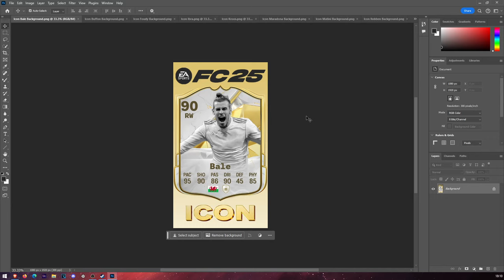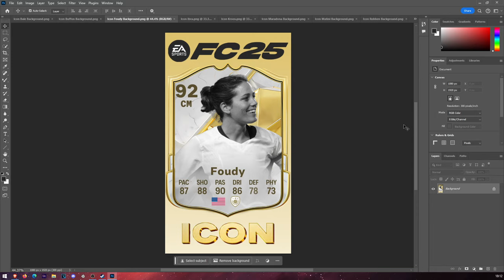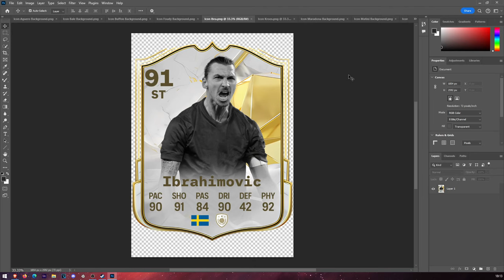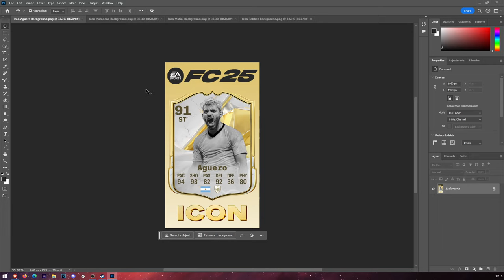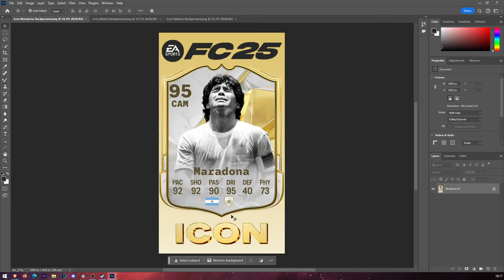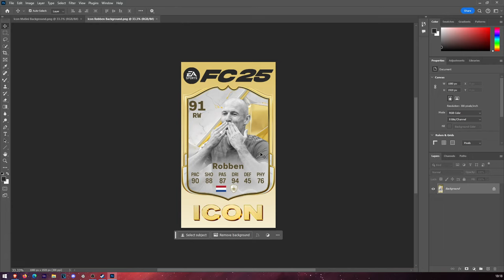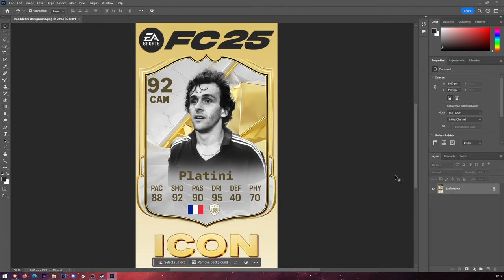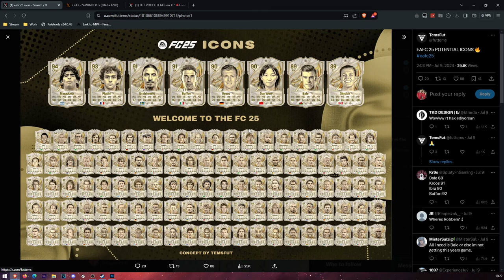NEW EA FC25 ICONS COMING!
Welcome to the grand reveal of the EA FC 25 Icons! 🌟⚽

In this video, we unveil the legendary players making their debut as Icons in EA FC 25. Get ready to witness the ultimate lineup that will elevate your gaming experience to new heights. Whether you're a seasoned pro or a newcomer, these Icons will bring unparalleled skill, style, and excitement to your team.